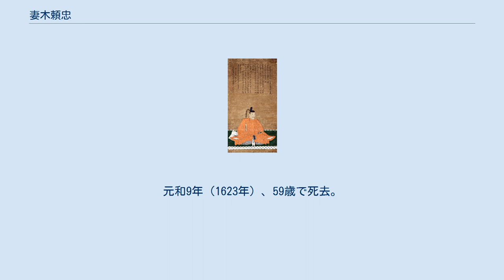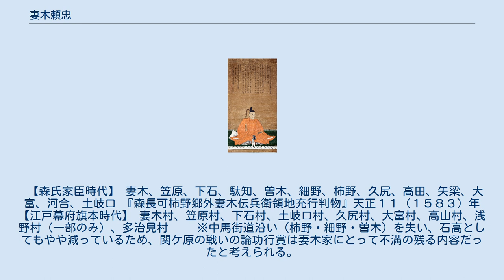妻木頼忠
妻木 頼忠（つまき よりただ）は戦国時代の武将。
美濃国土岐郡妻木城主（第13代目）。
妻木貞徳の子で、妻木広忠の孫（寛政重修諸家譜の記述から広忠と貞徳の血縁を否定する説もある）。
子に妻木頼利がいる。
江戸屋敷は現・東京慈恵会医科大学の敷地内。
 天正10年（1582年）本能寺の変の後に起きた山崎の戦いで祖父の広忠が自刃し、織田信長の馬廻であった父の貞徳も美濃国妻木村で隠居したため、頼忠が妻木城を継ぐことになった。
その頃森長可が可児郡、加茂郡内の反抗する勢力の掃討を開始。
これを平定した森長可は更に土岐郡、恵那郡にも侵略の手を伸ばし、手始めに高山城主平井頼母に使者を送り、城を明け渡すように要求したが、これに応じなかったため自刃に追いこみ、その後肥田氏を入城させた。
次に妻木城にも使者を送ったが、頼忠は拒否したので森長可は豊前市之丞を総大将とした兵を妻木城に送った。
頼忠は城の兵を集めて奮戦したが、勝てる見込みがなかったので和議にもちこみ、森長可の家臣になった。
この時、人質として2人の弟ら妻木一門らが金山城下への移住を強制されている。
また、一時的に妻木城代は林為忠となっている。
 天正12年（1584年）小牧・長久手の戦いの際に頼忠は森長可の家臣だったため豊臣秀吉側についた。
愛知県春日井市と岐阜県多治見市の境にある内津峠に布陣した。
この時、敵と交戦した際に麓にある町や内津神社などが焼失したという。
長可戦死後は跡を付いだ森忠政に仕えた。
この頃、ある程度信任を得た頼忠は林為忠の高野城代転身に伴い妻木城代に復している。
慶長5年（1600年）の森忠政の信濃国川中島転封には同行せず美濃に残り、変わらず妻木城を領した。
その後、徳川家康と通じて度々書状を交わし、上方の情報収集など諜報活動を行った（関ヶ原合戦前後の徳川家康文書も参照）。
 同年、関ヶ原の戦い(東濃の戦い)の際には徳川家康側につき、頼忠はこの地域を守るよう命じられ、父である妻木貞徳と共に岩村城主の田丸直昌と戦った。
田丸直昌の家臣である田丸主水は妻木城から近い所に砦を築き、諸将の行動を封じ鎮圧しようと試みたが、頼忠は岩崎城主である丹羽氏次らを誘って田丸領の各所に放火して対抗し、高山城の城攻めを図ったが、田丸軍は高山城に火を放ち土岐砦へ退却して立て籠もった。
頼忠は田丸軍の退路を完全に遮断するため現在の瑞浪市寺河戸町付近に砦を築いた。
このほか、田丸領内である明知城と小里城は岩村城の支城となっていたので城番が居城していたが、元の城主である遠山利景、小里光親は徳川家や頼忠らの支援を受けて、まず明知城と小里城の攻撃を始めてその日に明知城を、翌日に小里城を奪回することに成功し、遠山利景、小里光親は城に戻ることができた。
その後、岩村城を攻めようとしたが、攻略難落の城なので苦戦していたが、しばらくすると関ヶ原の戦いが終わり、東軍の勝利によって城主田丸直昌も東軍に降り、岩村城を守備していた田丸主水も遠山利景に城を明け渡した。
 その戦功により慶長6年（1601年）に頼忠は徳川家康から改めて土岐郡内7,500石（妻木・下石・笠原・多治見・土岐口・高山・久尻・大富・浅野の一部の土岐郡内8ケ村）を所領として与えられた。
その頃にはこの城はほとんど使用されず、妻木氏は山麓にある居館にいた。
 その後、佐和山城や加納城の普請奉行を務める。
大坂夏の陣では松平乗寿の隊に属し、戦功を挙げた。
元和9年（1623年）、59歳で死去。